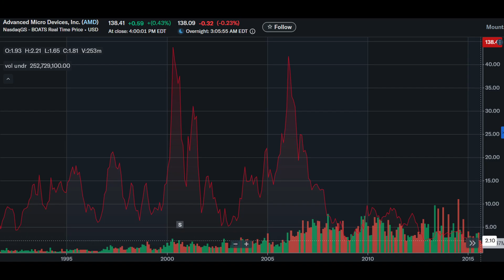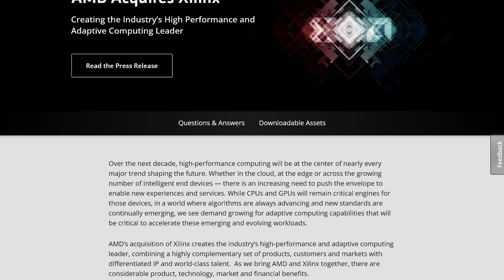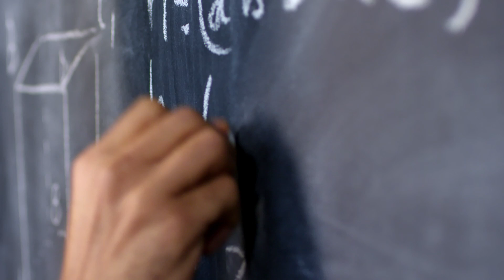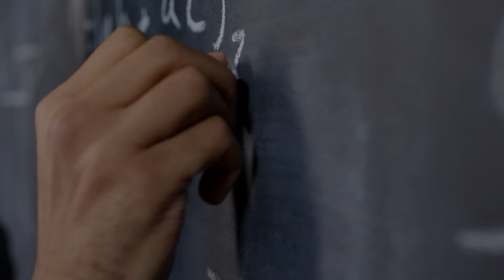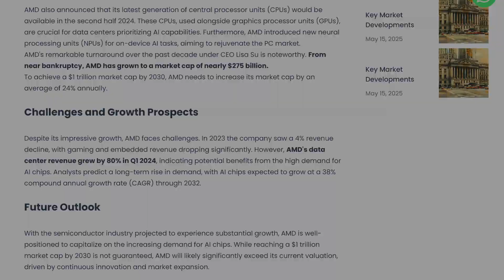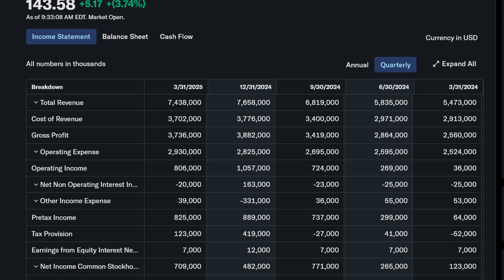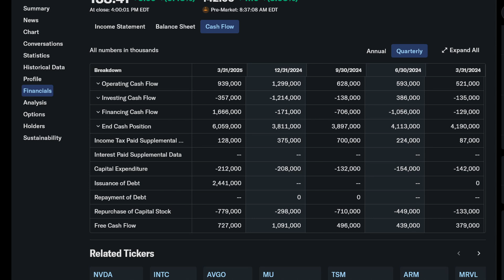AMD's EPYC Comeback: How Lisa Su Transformed a Struggling Chipmaker into a Tech Giant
Discover the incredible story of AMD's resurgence under CEO Lisa Su's visionary leadership! This video delves into how AMD went from the brink of collapse to becoming a semiconductor powerhouse, challenging giants like Intel and Nvidia. We explore their strategic shift, the game-changing success of Ryzen CPUs and EPYC server processors, and their ambitious push into the booming AI market with Instinct MI series GPUs. Learn about AMD's financial triumphs, competitive edge, and future potential in high-performance computing and AI inference.

Key Takeaways:
1. Lisa Su's leadership and strategic refocus on high-performance computing.
2. The impact of Ryzen CPUs and EPYC processors on market share.
3. AMD's significant advancements and future plans in Artificial Intelligence.
4. Financial performance and competitive positioning in the semiconductor industry.

Timestamp:
0:00 Introduction
0:44 The State of AMD Before Lisa Su
1:09 Lisa Su's Vision and Strategies
1:53 Key Product Launches
2:25 AMD vs. NVIDIA in AI
3:17 AMD’s AI Strategy
4:13 Market Cap and Future Prospects
5:04 Investment Perspective
7:17 The future for AMD